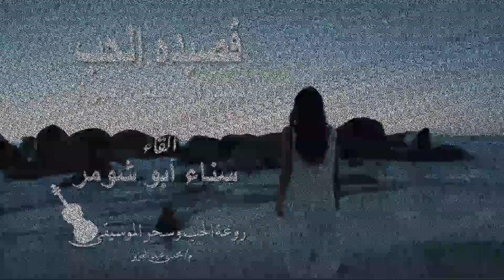تقولين لى انك تخافين الحب - جبران خليل جبران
روعة الحب وسحر الموسيقى
تقولين لى انك تخافين الحب - لجبران خليل جبران
القاء سناء أبو شومر